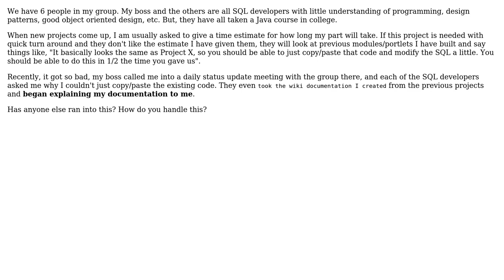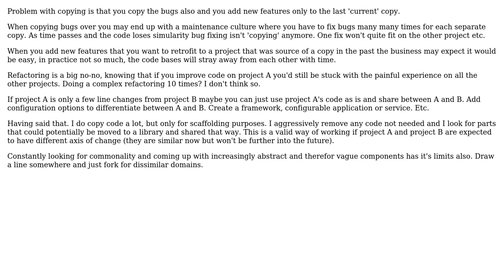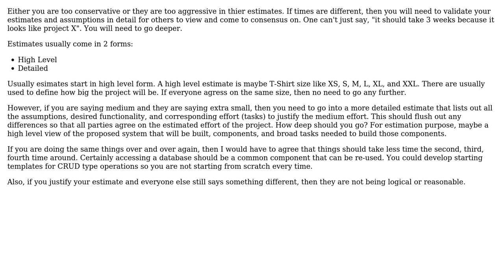Software Engineering: How to Explain Coding is not just Copy and Paste to non Software Developers?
With thanks & praise to God, and with thanks to the many people who have made this project possible! | Content (except music & images) licensed under CC BY-SA | Music | Images & others | With thanks to user L_7337 user Joppe user Jon Raynor and the Stack Exchange Network Trademarks are property of their respective owners. You are responsible for your own actions.